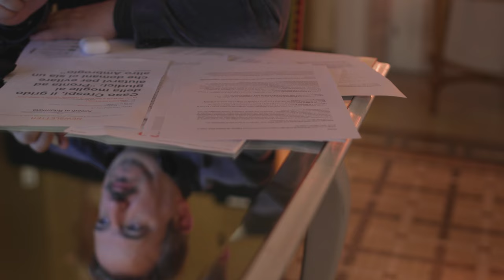STATO DI GRAZIA - OFFICIAL TRAILER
Cosa deve fare un uomo per dimostrare la propria innocenza? Il caso di Ambrogio Crespi è molto di più di un caso giudiziario; è la risposta inquietante a questa domanda.  Un viaggio dove il paradosso si tramuta in realtà, dove l'incubo diventa la concretezza delle sbarre, dove la paura diventa l'aria stantia di una cella.  Tra processi, carcere e la Grazia concessa da Presidente della Repubblica, si delinea una storia tanto incredibile da sembrare frutto dell'immaginazione di uno scrittore. Questa è la storia di un viaggio. Un viaggio attraverso il limbo della giustizia italiana.
Regia di Luca Telese, con la partecipazione straordinaria di Lorenzo Flaherty che ha interpretato il ruolo del Pubblico Ministero.